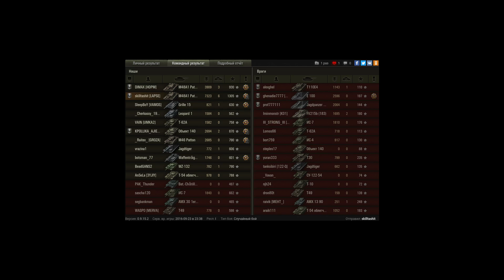M48A1 Patton, Огненная дуга, Стандартный бой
Игрок: skilltashit [LAPSE]